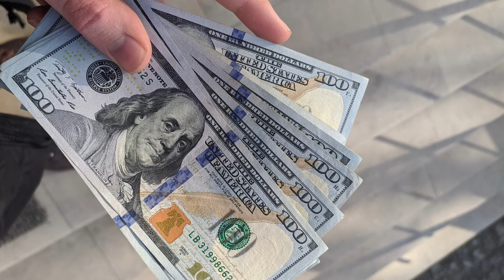The ABCs of Bankruptcy. The Letter E stands for Exemptions.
Protecting Your Assets When You File Bankruptcy.